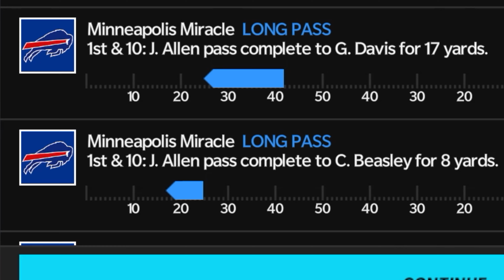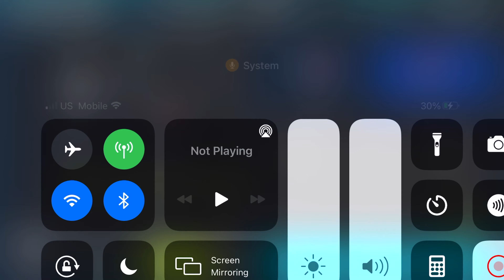Texans Franchise!!! TURNOVERS GALORE!! CRAZY GAME AGAINT THE PATRIOTS IN PRIMETIME!!! Ep. 5